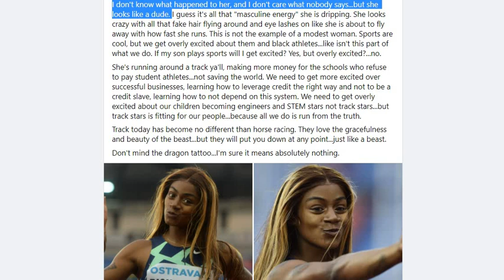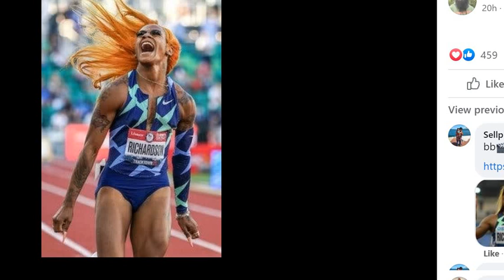Amen!!! I Found Interesting FB Post About Track Star Sha'Carri Richardson ⚠️